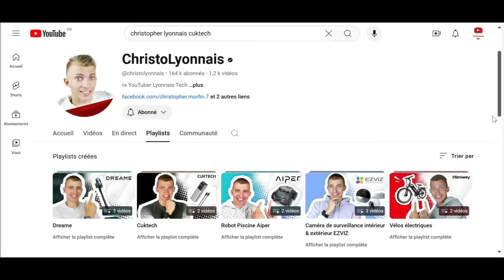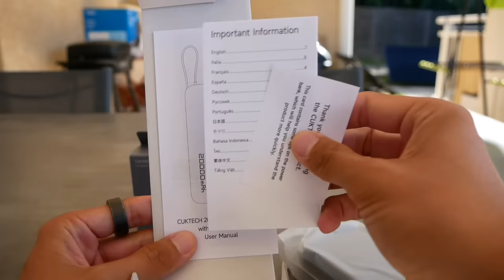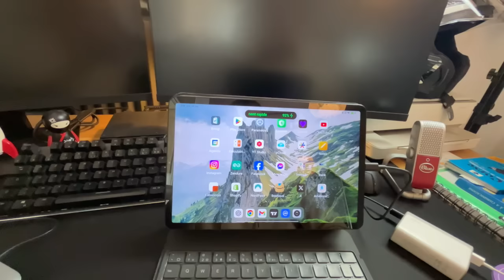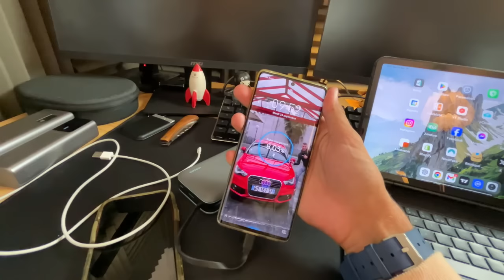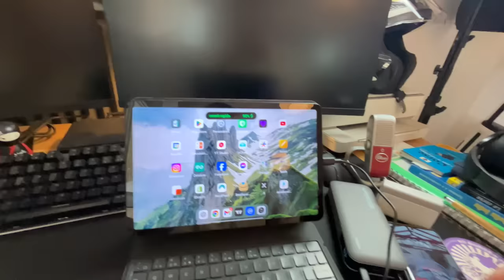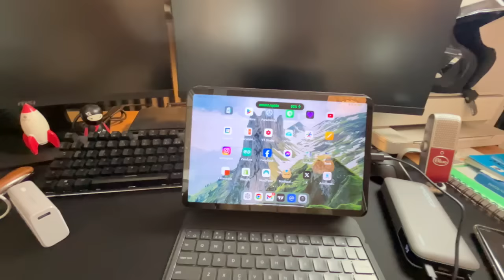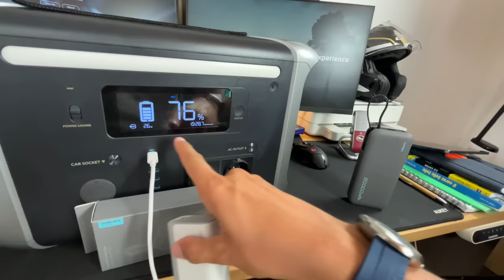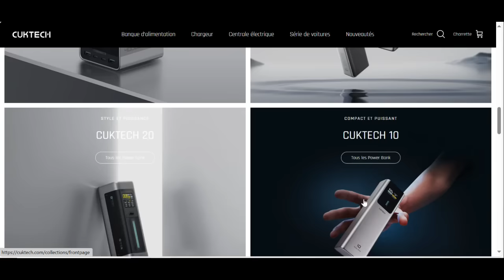POWERBANKS Cuktech 10000mAh & CP253L 20000mAh | Charge ultra rapide et grande capacité TEST COMPLET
Dans cette vidéo, je teste les deux powerbanks de la marque Cuktech : la Powerbank 10000 mAh et la Powerbank 20000 mAh. Lien vers les produits :
- Powerbank 10000 mAh

INDEX

00:00​ : Introduction
00:17 : Batteries portable de la marque Cuktech 10.000 mah et 20
01:05 : Histoire de l'entreprise Cuktech
01:20​ : Les caractéristiques de la batterie portable de 10.000mah
02:28 : Les caractéristiques de la batterie portable de 20.000mah
03:46​ : EN LIVE test des deux batteries portables
11:22 : Avis & Conclusion
12:49​ : FIN

Bon visionnage !